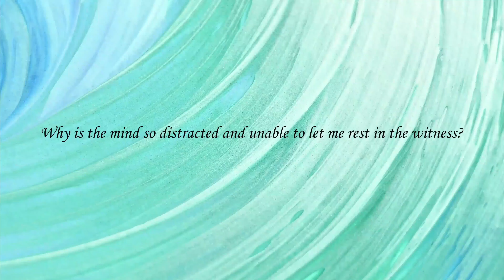142 Why is the mind so distracted and unable to let me rest in the witness?